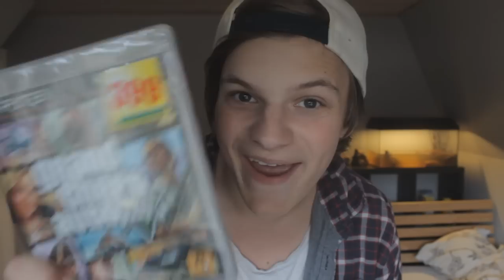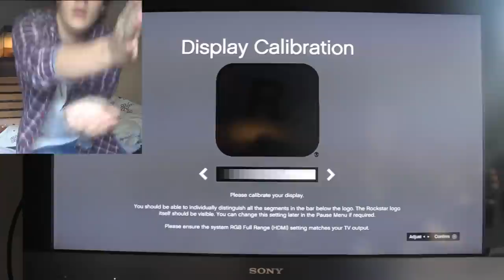GTA V - KÆFT DET ER FEDT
Så fik jeg også købt Gta V.. Det er for fedt!

Intro sang:
- Jeg har fået lov til at bruge den.

Min instragram:
Kristiankulmbach

Frederiks instagram:
Frederikkulmbach123